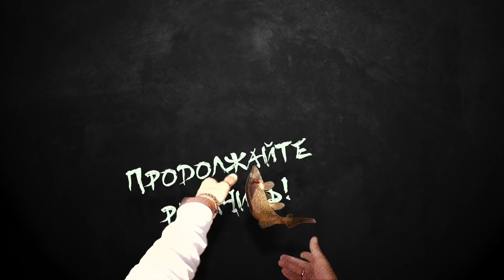Спирт ,залив и... восемь ласт. Рыбалка с подписчиками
Опять Финский залив. Не люблю дважды бывать в одном и том-же месте за сезон, но в тот раз тема не была раскрыта ) Стояла жара и рыба была не активна..Решили вернуться и проверить место при других погодных условиях, в компании двух наших подписчиков: Юрия и Дмитрия.